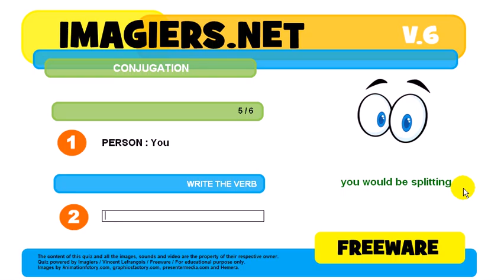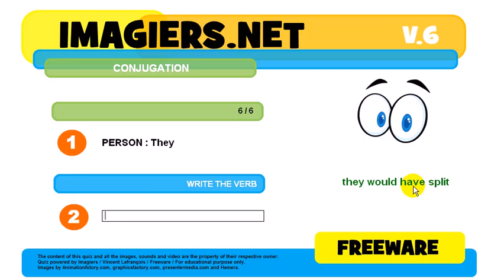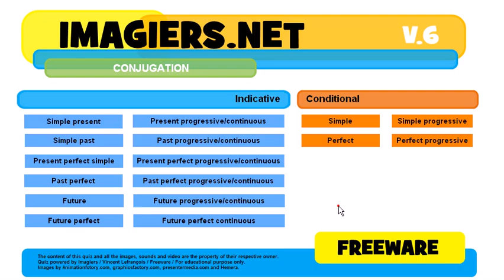How to conjugate # to split